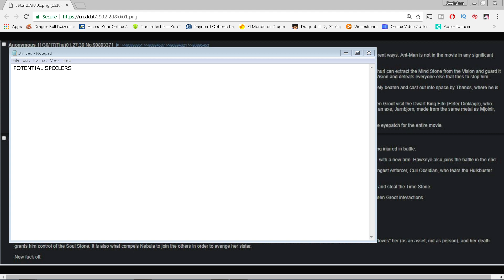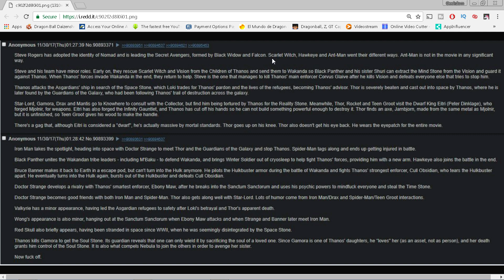Avengers Infinity War SPOILERS (Potential)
Avengers Infinity War POSSIBLE Spoilers from Reddit. Who will pilot the Hulkbuster? Who will Thanos kill? Will Thanos get the Soul Stone? We talk all about it. What will happen in the MCU?